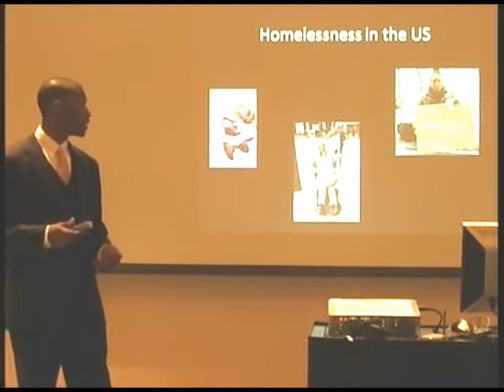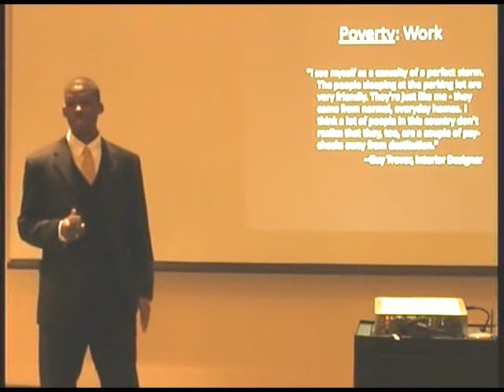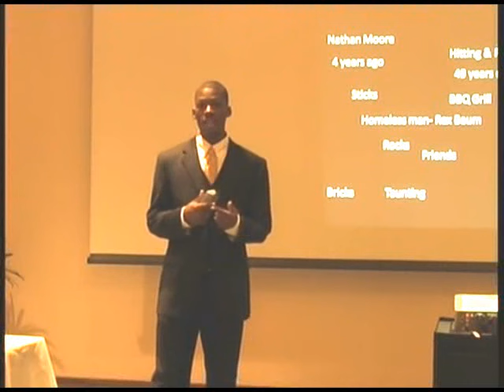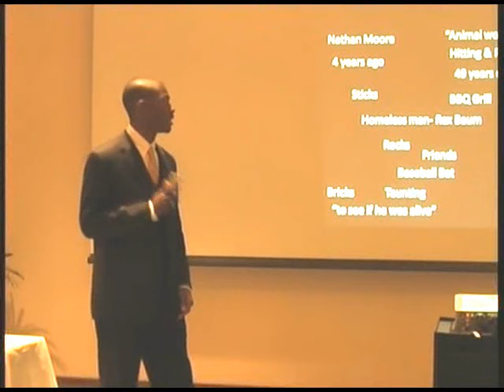Informative Speech: "The Causes of Homelessness"